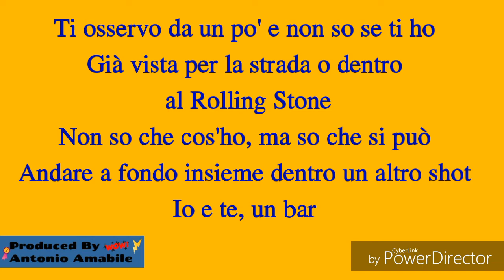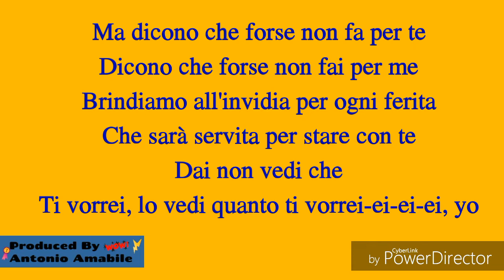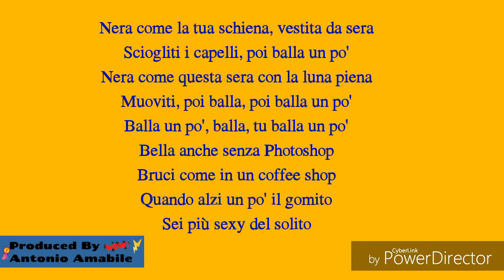Nera Irama-Testo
Produced By Antonio Amabile
Editing By Antonio Amabile